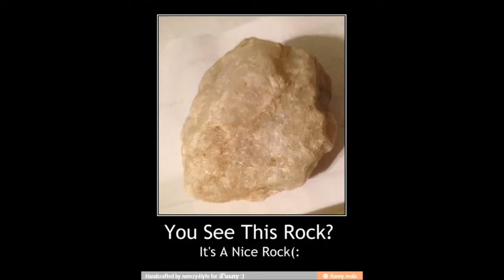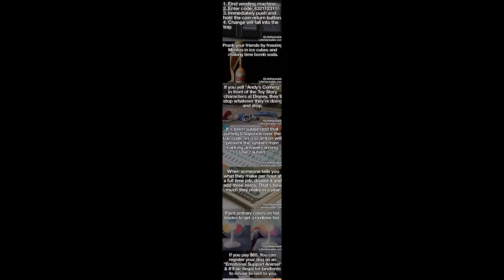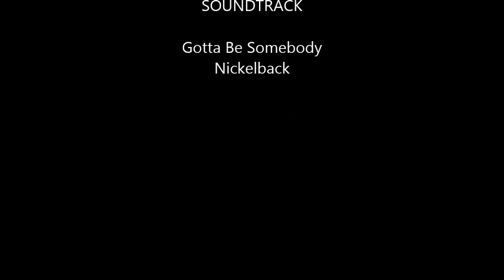Ifunny Seanson 1 Episode 9